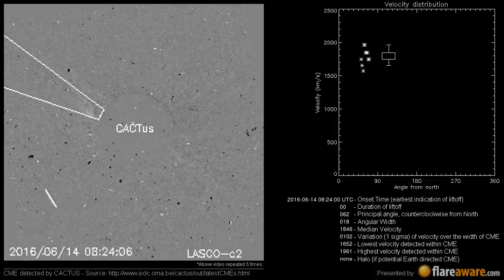A Non Earth directed CME at 2016-06-14 08:24:00 UTC